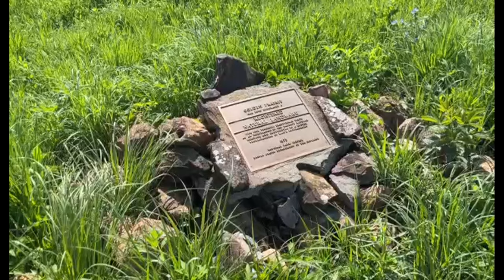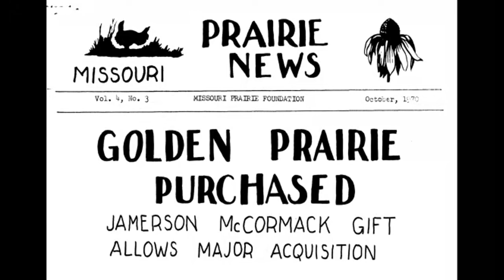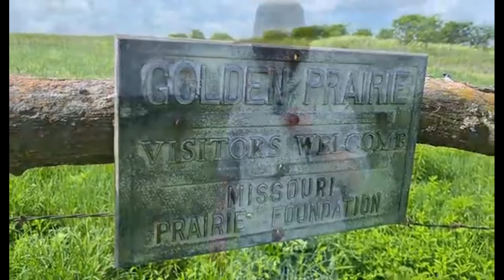MPF Webinar: Take a (Virtual) Hike on the Prairie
What can you see, hear, and experience on a Missouri tallgrass prairie at this time of year? Join MPF Vice President of Science and Management Bruce Schuette as he leads a virtual tour of one of MPF's original prairies. We'll learn about life on the prairie in late spring, including what flora and fauna you can observe. This virtual hike will be pre-recorded, but participants will be able to ask questions live following the virtual hike.

Bruce Schuette retired from working 36 years as a park naturalist at Cuivre River State Park, where he was involved in natural resource management (prescribed burns, invasive plant control, ecosystem management), natural resource inventory, collections, monitoring, working with researchers, and nature education. He has served on the MPF board since January 2000, served as secretary 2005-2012, and is vice president of Science & Management and chairman of the Science & Management Committee.